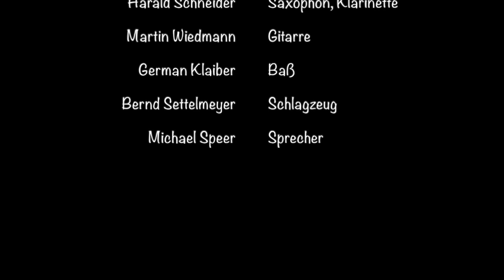Teaser Phon B im Bix 15 2 2023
Trailer zur Premiere des neuen Literatur - Musik Programms vom Phon B Quartett feat. Michael Speer im Bix am 15.2.23
"Hear Me Talkin to Yo. " Spannende Geschichten und Musik aus der Zeit
der Swing- Ära.
Michael Speer (Texte und Konzeption)
Harald Schneider (Saxophone)
Martin Wiedmann (Gitarre)
German Klaiber (Bass)
Bernd Settelmeyer(drums)